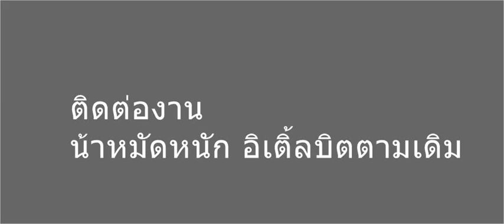นิค ศาลายา เนตไอดอลเพาะกายไทย